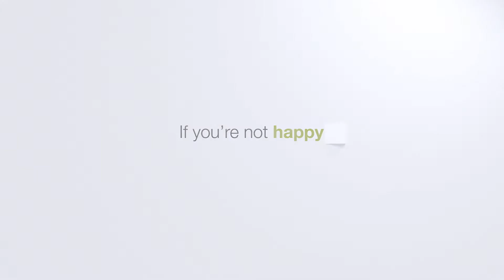Teamwork in real estate | Jesse Helen | the BREL team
How the BREL team's approach made buying and selling real estate in Toronto a better process than a single agent could provide

Real reviews from real people